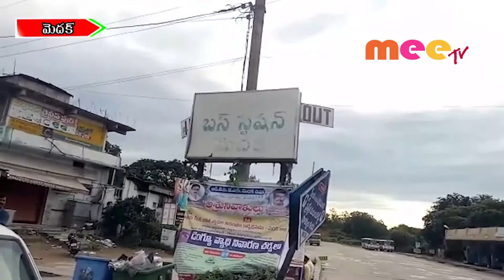ప్లాస్టిక్ నిషేధంలో మెదక్ అధికారుల అలసత్వం \\MEE TV NEWS\\30..10..2019